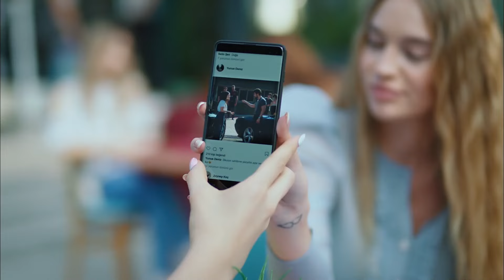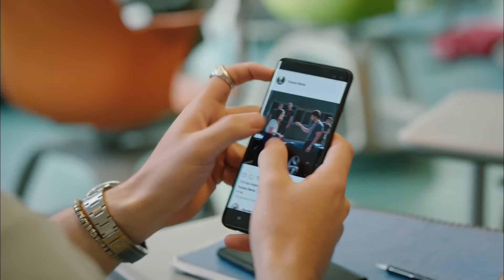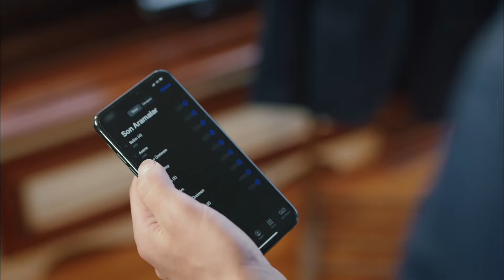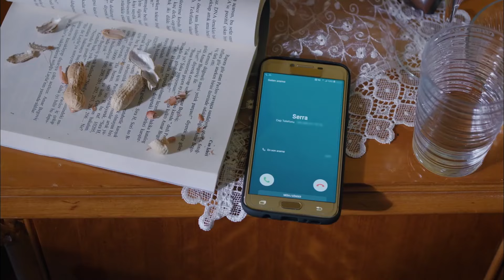Everyone's Making Fun of Selim! - My Left Side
Everyone's Making Fun of Selim! - This Girl Will Wreck You

CAST
Özge Yağız
Tolga Mendi
Cemre Baysel
Emre Bey
Defne Samyeli
Cansel Elçin
Esra Bezen Bilgin
Deniz Barut
Taner Rumeli
Seda Akman
Benian Dönmez
Feyza Civelek
Tuğçe Açıkgöz
Ecem Atalay
Ergül Miray Şahin
Emre Dinler
Oktay Çubuk
Aleyna Şen
Yavuz Pekdiker
Demet Genç
Haydar Koyel
Celal Tak
Murat Balcı
Özgür Cem Tuğluk
Efe Taşdelen
Ayşe Kırca
Hasret Usneker

Production: BKM
Genre: Drama
Director: Baris Yos
Producer: Necati Akpinar
Screenplay: Melis Civelek - Ozlem Cadirci
General Coordinator: Berk Akman
Executive Producer: İlkim Dagli
Cinematographer: Tahir Canli
Art Director: Tolga Coskuntuna